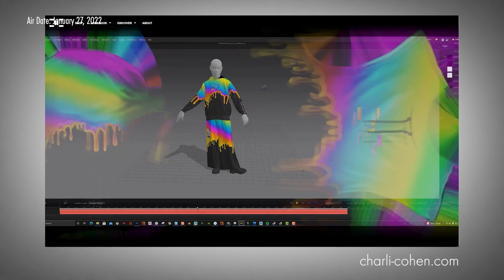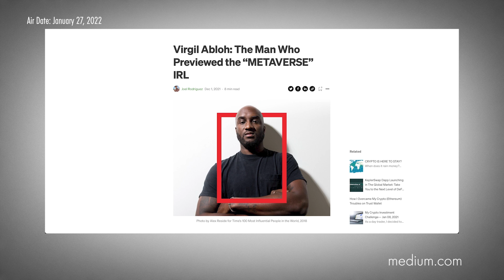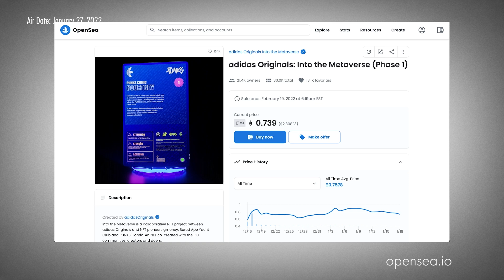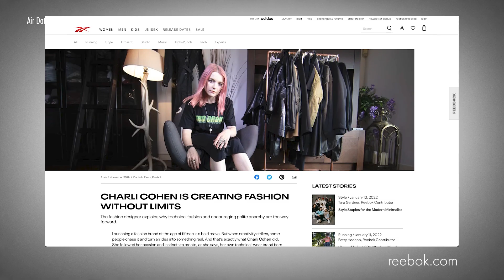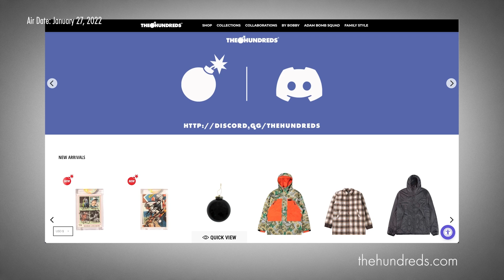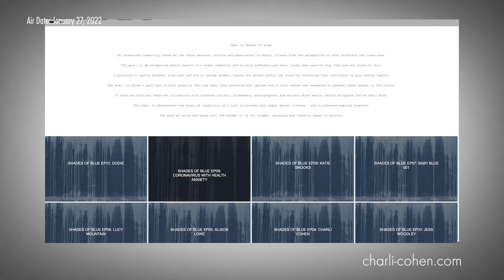The Metaverse Is Made For Fashion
Fashion famously moves fast. In the metaverse, it’s even faster. Digital identity and the importance of one’s virtual aesthetics are new concepts to older generations. But today’s kids are growing in a time when virtual identity is as important as physical presence. Fashion designer Charli Cohen understands this dynamic and is capitalizing on it with her eponymous line Charli Cohen. Her 100,000-strong Instagram following testifies to her goals of making metaverse fashion more inclusive and uplifting. Charli joins Leslie Lamb, host and producer of the @Crypto Unstacked Podcast, to share how she’s pioneered in this space. Filmed on January 6, 2022.

The Interview - Crypto | Charli Cohen & Leslie Lamb

0:00 Background
11:08 Entry into Crypto
17:06 Disrupting Fashion
27:37 Charli Cohen Mission
39:24 Connectedness in the Community
49:48 Generational Technological Divide